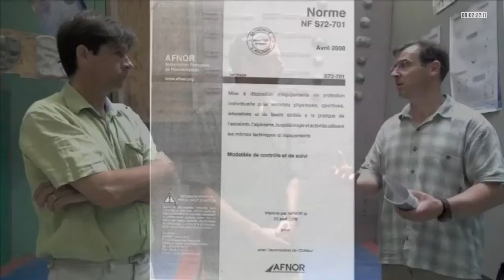Clip 1 sur 6 : Connaitre la réglementation et définir avec précision un équipement de protection...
OBJET: Faire le point sur la réglementation et la définition d'un équipement de protection individuelle en escalade dans le cadre scolaire.
DUREE: 4 minutes
PARTENARIATS : Université Joseph Fourier de Valence et Rectorat de Grenoble
Production Inspection Pédagogique Régionale EPS 2012 - Académie de GRENOBLE